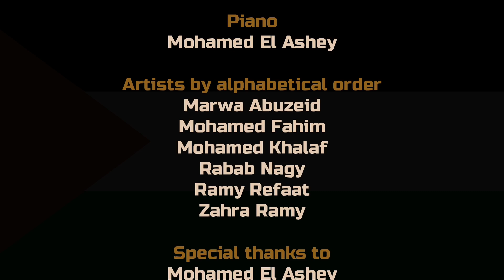زهرة المدائن | القدس | Zahrato AlMadaen | cover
هذا العمل من وحي الواقع و أي تشابه بينه و بين الخيال فهو من فعل الصدفة،
  محمد فهيم